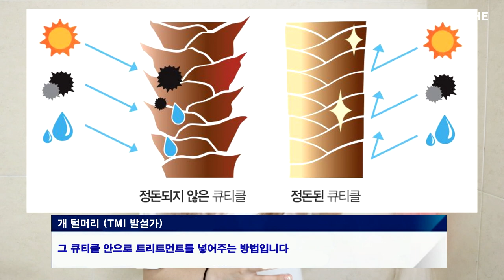머리 이렇게 감지 마세요!ㅜㅜ돈 안들이고 한 번에 머릿결 좋아지는 방법! (감는법, 말리는법)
오늘은 한 구독자 분께서 매달 바뀌는 제 머리카락이 살아있는걸 보시고
머리 관리하는 방법에 대해 알려달라고 하셔서
트리트먼트 하는법, 머리 말리는방법에 대해 찍어봤어요!
오늘은 그냥...뉴스처럼 해보고 싶어서...B급 감성 넣어봤지 모얌